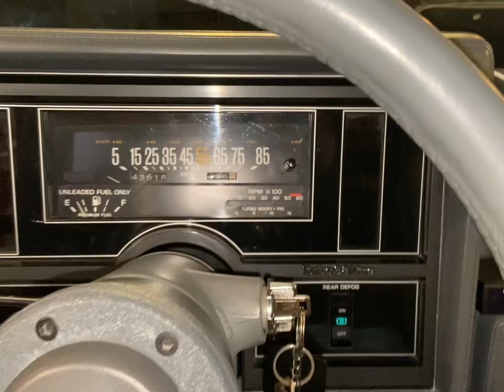Washing the Turbo Regal Rosewood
Hope y’all like the video 🔥🌹 let me know what you think about the car also add my Facebook for pictures and reels of the regal and other cars🙏🏽 @Mitch Barajas on all platforms 🫡